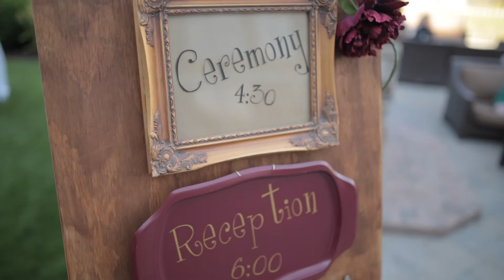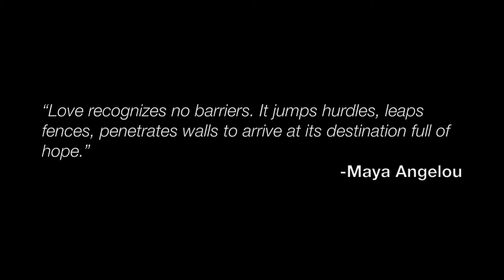Drew & Kenye Davenport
8.1.15 - Drew & Kenye.